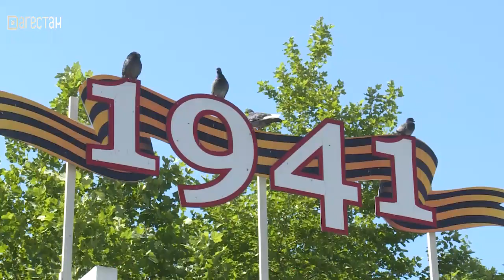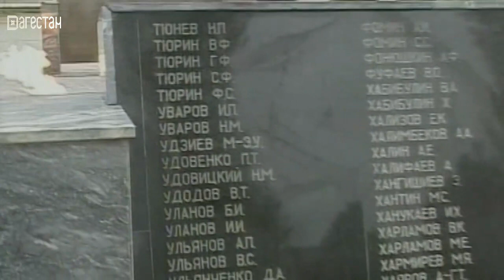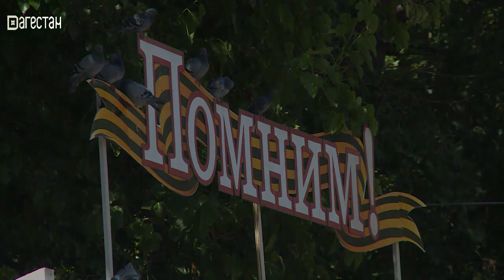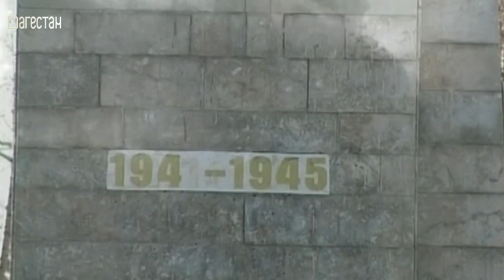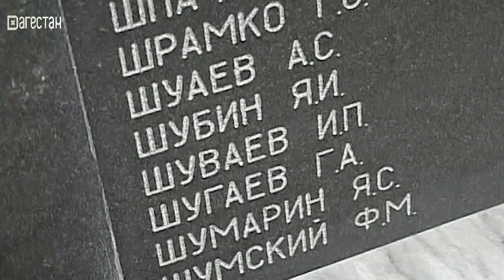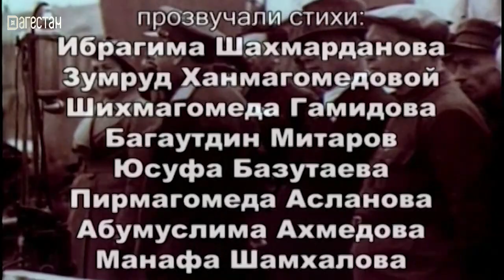«Мил». «Помним и чтим»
Приводим воспоминания самих ветеранов ВОВ о тех тяжких днях, которые выпали на их судьбу и поздравляем всех живых ветеранов и их, близких с этим великим праздником.